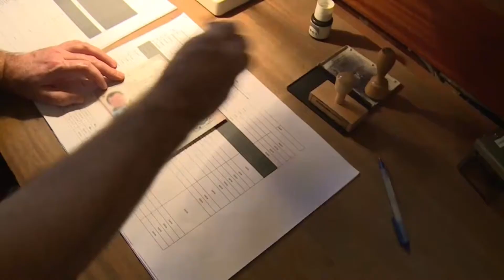NEUE FLÜCHTLINGSZAHLEN VERÖFFENTLICHT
Nach Angaben des Statistischen Bundesamtes leben in der Bundesrepublik rund 1,6 Millionen Flüchtlinge. Davon sind 49. 250 türkische Staatsbürger. Als Schutzsuchende gelten Ausländer, die sich unter Berufung auf humanitäre Gründe in Deutschland aufhalten. Dazu zählen Personen, die sich im Asylverfahren befinden, anerkannte Flüchtlinge nach der Genfer Konvention, subsidiär Schutzberechtigte sowie abgelehnte Asylbewerber, die sich aber noch hier aufhalten.